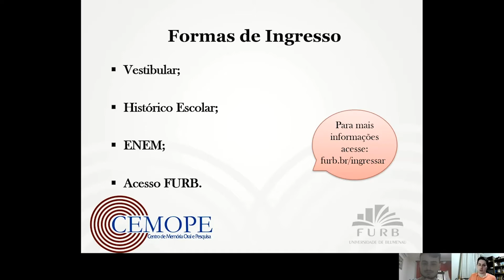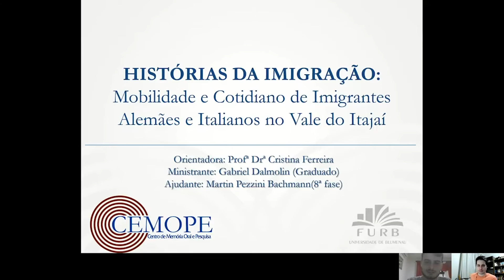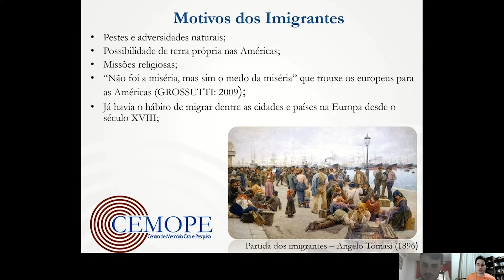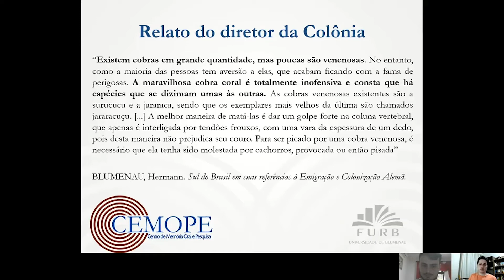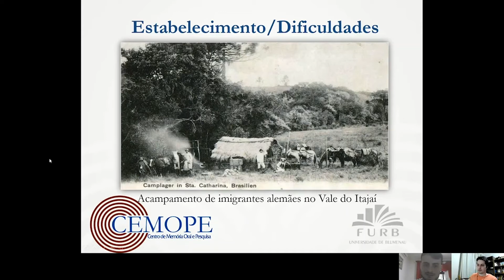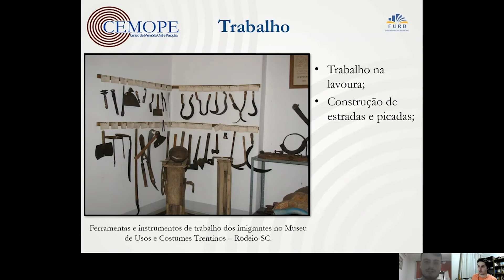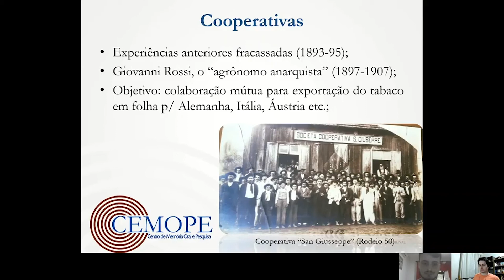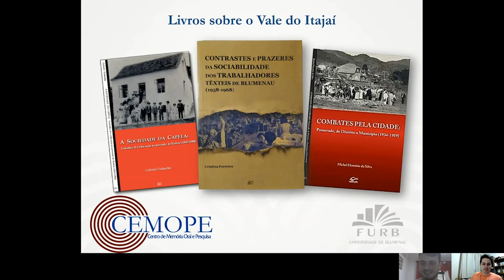História | História da imigração e dos deslocamentos no vale do Itajaí